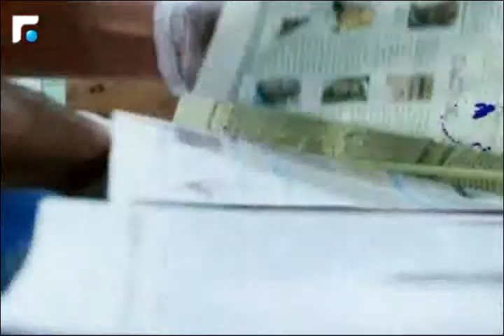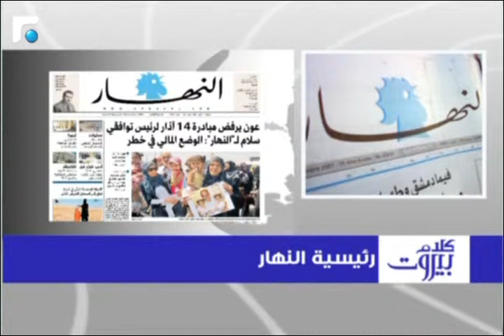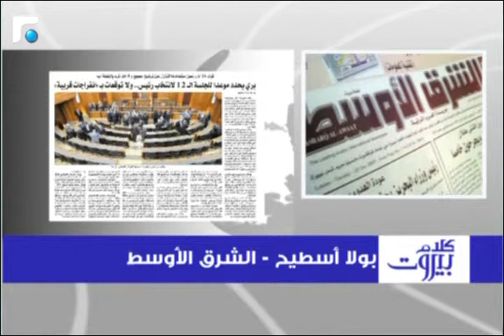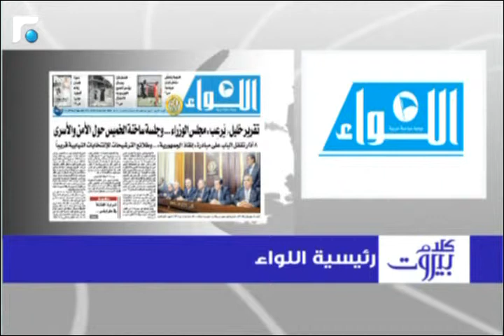الحجار:عدم وجود رأس لهذه الدولة هو السبب في كل قلق كل مواطن لبناني 1/3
كلام بيروت مع الدكتور محمد حجار